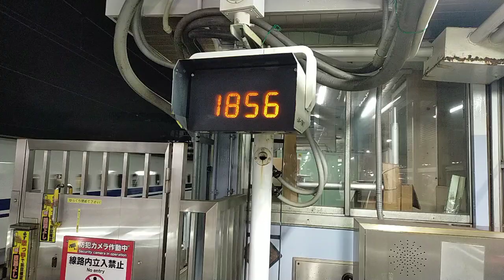2022年11月13日東海道新幹線新大阪(駅)24番線J25編成255Aのぞみ255号→(回送列車)回送1856A25番線G3編成(回送列車)回送1857A23番線J8編成(回送列車)回送6924A